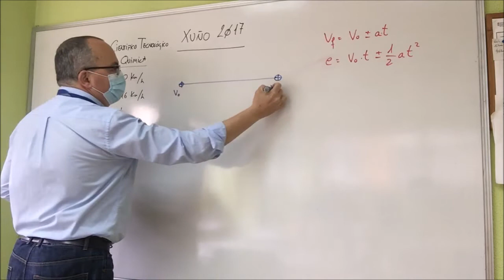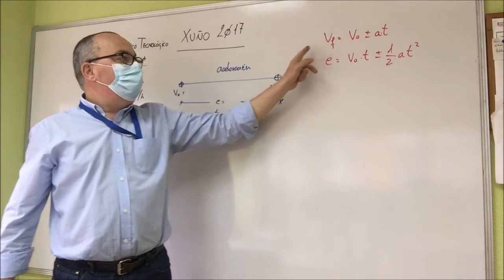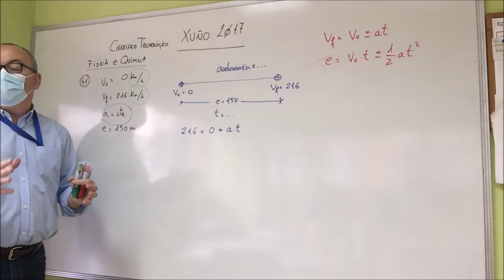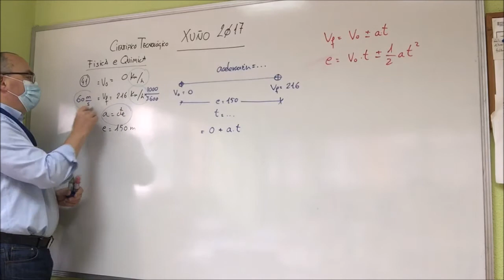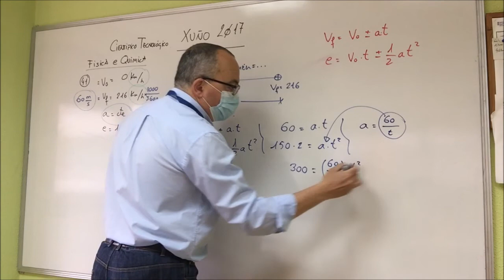Ejercicio Para la ESO MRUA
Ejercicio de movimiento acelerado Educación Secundaria Obligatoria